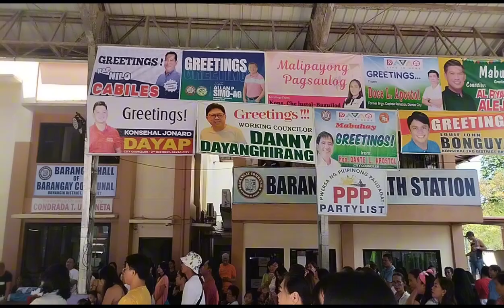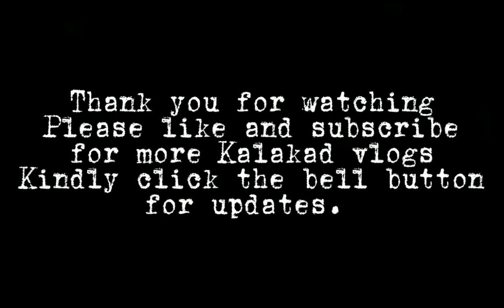3rd day,na ginagawa sa parating na araw oct.16,brgy.comm./kalakad.